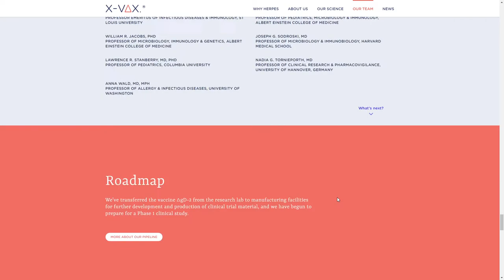X VAX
X VAX By Goldener Westen From Germany
We created for this biotech company a website with a bold mission: X-VAX is here to beat herpes.